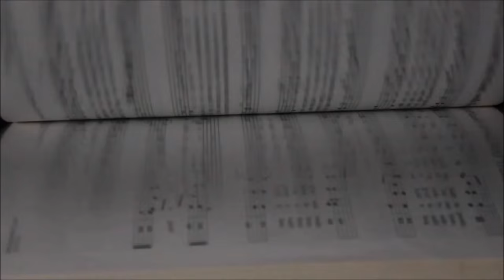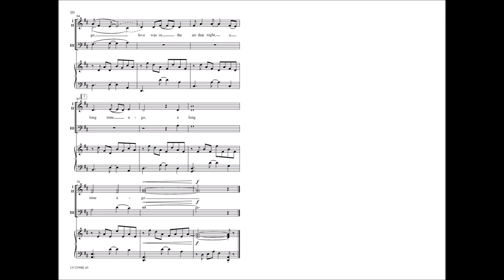On a Night Long Ago (3pt Mixed) - Natalie Sleeth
15/3299H - Natalie Sleeth's light folk style perfectly frames this original school-friendly Christmas text. Repetition in the straightforward vocal lines will save rehearsal time, and the available synth track makes this piece so much fun to sing!